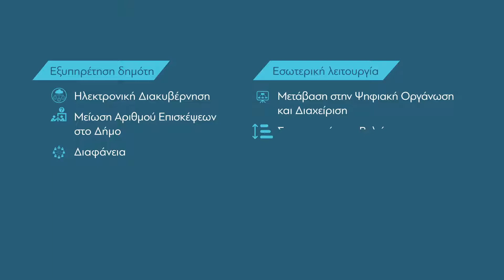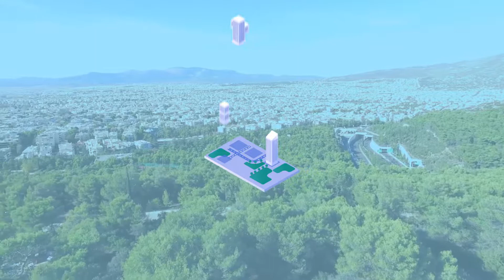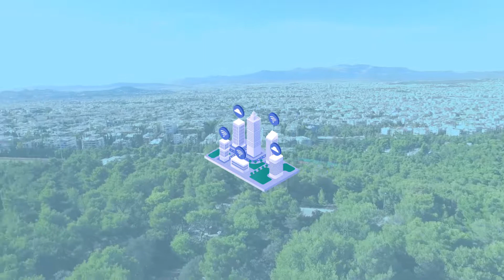ΔΗΜΟΣ ΑΓΙΑΣ ΠΑΡΑΣΚΕΥΗΣ - SDI Portal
ΔΗΜΟΣ ΑΓΙΑΣ ΠΑΡΑΣΚΕΥΗΣ